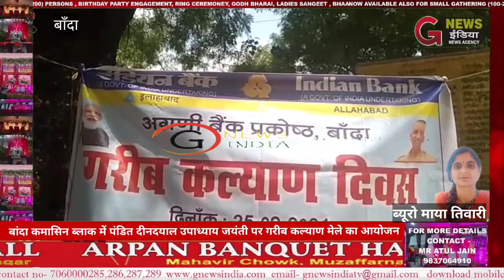पंडित दीनदयाल उपाध्याय जी की जयंती के अवसर पर गरीब कल्याण मेले का आयोजन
*बांदा कमासिन ब्लाक में पंडित दीनदयाल उपाध्याय जी की जयंती के अवसर पर गरीब कल्याण मेले का आयोजन हुआ*

कमासिन में गरीब कल्याण मेला में 94 कुपोषित बच्चों को सुपोषण किट 5 महिलाओं की आवास की चाबी सौंपी गई
 --क्षेत्र पंचायत कमासिन प्रांगण में पंडित दीनदयाल उपाध्याय की जयंती दिवस पर आयोजित गरीब कल्याण मेला की अध्यक्षता ब्लाक प्रमुख कमासिन राबेद्र गर्ग ने की ।
मेला के मुख्य अतिथि जिला पंचायत अध्यक्ष सुनील सिंह पटेल रहे ।कार्यक्रम में मंडल अध्यक्ष प्रदीप मिश्रा के साथ मुख्य अतिथि ने पंडित दीनदयाल उपाध्याय के चित्र पर माल्यार्पण वा दीप प्रज्वलित कर  मेले का श्रीगणेश  किया ।
गरीब कल्याण मेला का संचालन सहायक विकास अधिकारी अनिल पाठक ने किया। सभी विभागों के स्टालों से अधिकारियों ने संचालित योजनाओं के बारे में उपस्थित किसानों ,महिलाओं व क्षेत्र से आए लोगों को जानकारी दी ।मेले में प्रभारी चिकित्सा अधिकारी कमासिन डॉ जीतेंद्र सिंह ने स्वास्थ्य जांच व संक्रामक बीमारियों से बचाव, कोविड-19 का टीका लगवाने के बारे में जानकारी दिया। बाल विकास परियोजना कमासिन के महेंद्र सिंह  ने बाल विकास से संबंधित योजनाओं के बारे में बताया। वो सार्वजनिक वितरण प्रणाली राशन कार्ड के बारे में पूर्ति निरीक्षक एवं समाज कल्याण अधिकारी ने जानकारी दिया। ं आयुष्मान जन आरोग्य योजना निराश्रित महिला पेंशन योजना उज्जवला गैस योजना के बारे में भी संबंधित अधिकारियों ने जानकारी दी। जल जीवन मिशन के ललित कुमार ने घर घर नल जल योजना की जानकारी देकर सभी को स्वच्छ पानी पीने की सलाह दी ।कार्यक्रम में पूर्व मंडल अध्यक्ष रेवती रमण मिश्रा ने कहा भारतीय जनता पार्टी सरकार के समय में संचालित योजनाओं की जानकारी क्षेत्रीय जनता को दी। सरकार की मंशा अनुसार कमासिन ब्लाक के अधिकारी कर्मचारी कार्य करें। भ्रष्टाचार को बंद कर गरीब व्यक्ति के जीवन में मुस्कान लाने का कार्य करें ।भ्रष्टाचार की शिकायत पाए जाने पर दंडात्मक कार्यवाही कराई जाएगी। पूर्व मंडल अध्यक्ष विजय मिश्रा ने पंडित दीनदयाल जी के जीवन पर प्रकाश डाला ।सोहन सिंह ने सरकार द्वारा चलाई गई विकास योजनाओं को विस्तार से बता कर जनता को लाभान्वित करानेको अधिकारियों को चेताया ।सरकारी धन से ग्रामों का विकास करने जनता को अपने अधिकारों को पाने के लिए जागरूक होने का आह्वान किया। कार्यक्रम के दौरान जिला पंचायत अध्यक्ष सुनील सिंह पटेल ने कहा देश के प्रधानमंत्री को गरीबों की चिंता है, सरकार की सभी योजनाएं ऑनलाइन संचालित है ,बिचौलियों से दूर रहें ,पात्रता होने पर सभी को प्रधानमंत्री मुख्यमंत्री आवास योजना का लाभ मिलेगा। प्रधानमंत्री का लक्ष्य गरीबों को आगे बढ़ाने का है, गरीब कल्याण योजना को समझें असुविधा होने पर पार्टी कार्यकर्ता मंडल अध्यक्ष से समस्या बताकर योजना का लाभ उठाएं। सांकेतिक तौर पर प्रधानमंत्री आवास के 5 लाभार्थियों को आवास स्वीकृत प्रमाण पत्र एवं चाबी राधा देवी पत्नी कृष्णपाल मुसीवां, सुनैना देवी पत्नी देशराज , सोनू वीरा, राम भवन, परवीन सहित बुधौलिया पत्नी इंद्रराज अनिल पुत्र कैराको शौचालय स्वीकृत पत्र एवं बाल विकास परियोजना के 94 पोषित बच्चों की माताओं को सुपोषण किट परियोजना अधिकारी रामरती, विनोद श्रीवास्तव, मधु शुक्ला के साथ जिला पंचायत अध्यक्ष सुनील पटेल ने वितरण कर  अन्नप्राशन एवं गर्भवती माता खुशबू की गोद भराई की रस्म की गई ।इस मौके पर सार्वजनिक वितरण प्रणाली के लाभार्थियों को राशन किट वितरित की गई ।गरीब मेला समापन अवसर पर प्रांगण में लगे सभी स्टालों का मुख्य अतिथि ने निरीक्षण किया। कार्यक्रम के दौरान कमल द्विवेदी अनकूल मिश्रा ,राहुल देव सहित भाजपा कार्यकर्ता ग्रामीण क्षेत्रों से आए महिला पुरुष व किसान उपस्थित रहे। बाल विकास परियोजना कमासिन के अंतर्गत पोषण ट्रैकर से संबंधित समस्त आंगनवाड़ी कार्यकर्ताओं की सहभागिता रही।

जी न्यूज़ इंडिया माया तिवारी बांदा